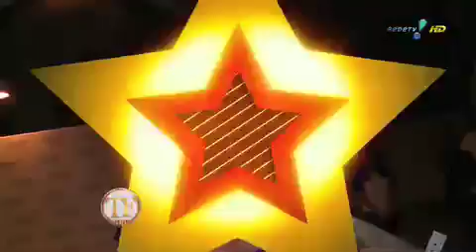TV Fama: Alinne Moraes comenta participação em minissérie